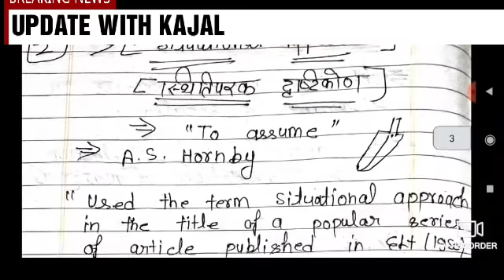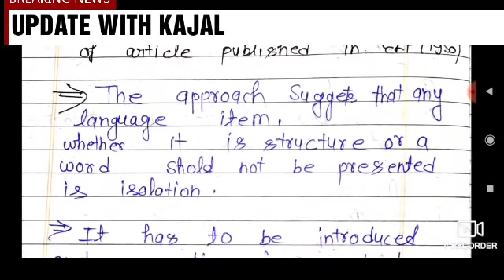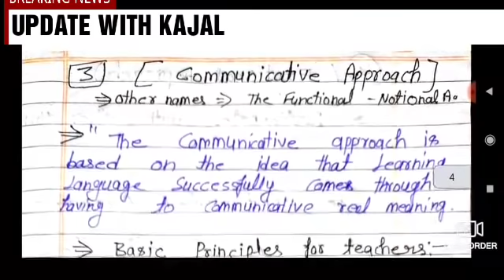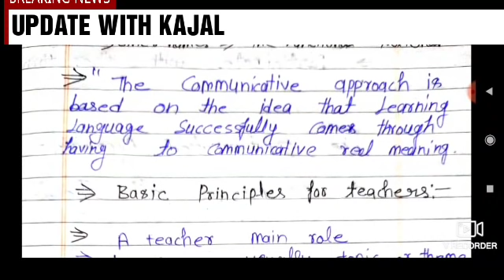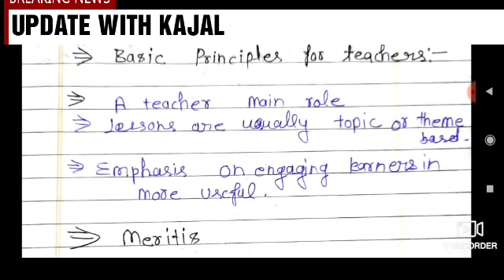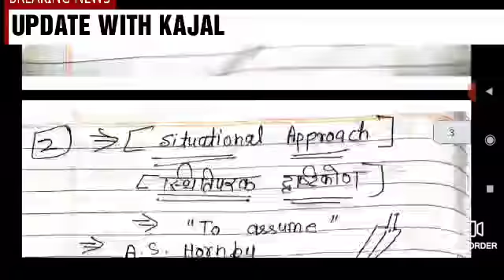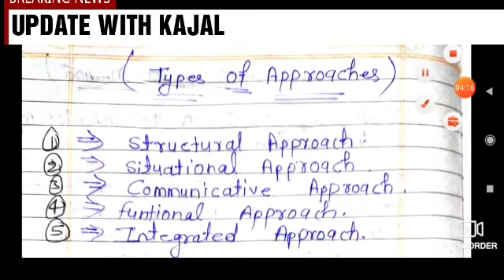ENGLISH ALL TEACHING APROACH PEDAGOGY DELED 2ND SEMESTER | UP DELED 2ND SEMESTER EXAM DATE UP DELED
structural approach
stiuational approach
communicative approach
ENGLISH ALL TEACHING METHOD PEDAGOGY DELED 2ND SEMESTER | UP DELED 2ND SEMESTER EXAM DATE | UP DELED

the direct method
the grammar method
the audio lingual method
bilingual method
Dr west method

audio _visual_aids

UP DELED 2ND SEMESTER ENGLISH PWAN SERIES LONG QUESTONS | UP DELED 2ND SEMESTER CLASSES

UP DELED 2ND SEMESTER ENGLISH PWAN SERIES VERY SHORT QUESTONS | UP DELED 2ND SEMESTER CLASSES

Up deled 2nd semester pwan series objective question | up deled 2nd semester English classes |

up d.el.ed 2nd semester English Rajan series objective  questions | up deled 2nd semester exam date

UP DELED 2ND SEMESTER ENGLISH CLASSES PREVIOUS PAPER 2017 SOLVE | UP DELED 2ND SEMESTER CLASSESUP DELED 2ND SEMESTER PAWAN SERIES ENGLISH | UP DELED 2ND SEMESTER EXAM DATE

वर्तमान भारतीय समाज और प्रारं
UP DELED 2ND SEMESTER ENGLISH OBJECTIVE QUESTIONS MCQ

ORAL APPROACH || up deled 2nd semester  English classes

DR.WEST METHOD || dr.west method || up deled 2nd semester english classes

SITUATIONAL APPROACH || SITUATIONAL METHOD || up deled 2nd semester English classes

STRUCTURAL APPROACH || STRUCTURAL METHOD || up deled  2nd semester English classes ||